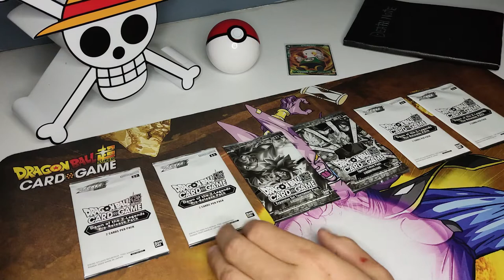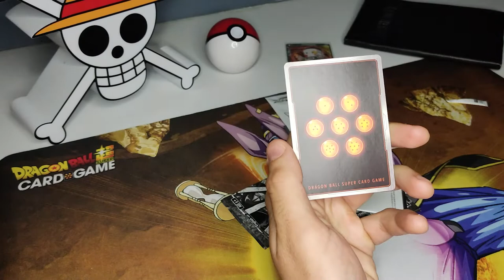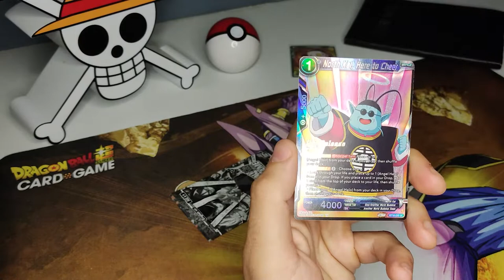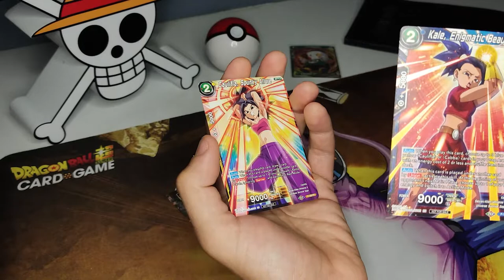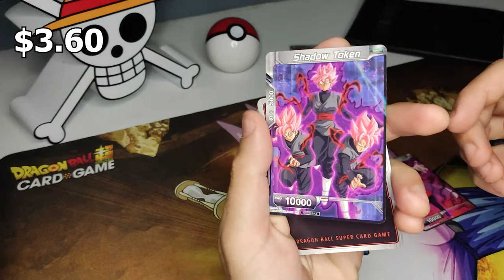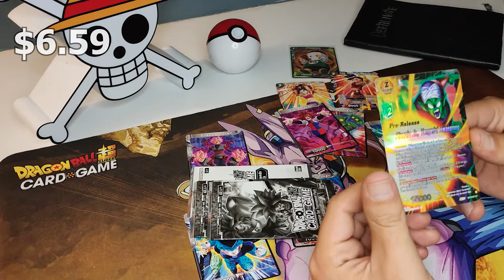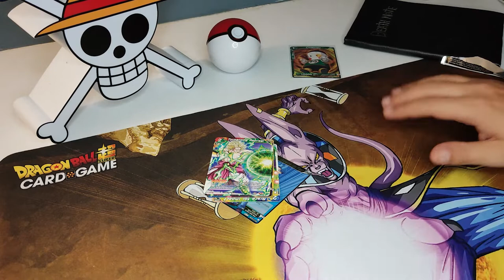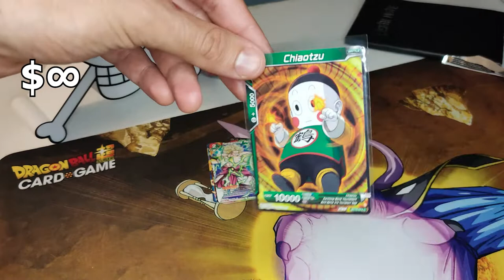Can these BOOSTERS bring VALUE? - (Dawn of the Z-Legends Pre-Release Packs)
Cracking open some Dragon Ball Super Pre-Release Packs!

Special thanks to efantasy.gr & all the team behind it for the amazing assistance they have provided us.

-00:00 Intro
-00:15 Pack Opening
-06:50 Value?